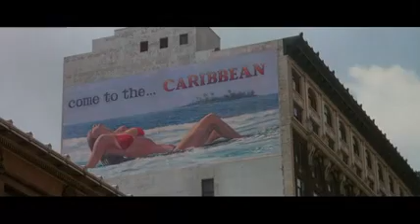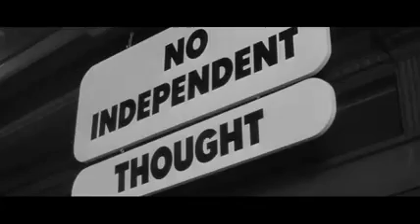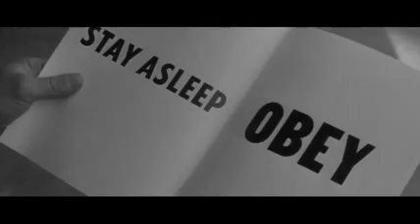Waking up in an age of deception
In 1988, the late Roddy Piper stared in an off the wall science fiction ,They live. Seeing it today shows me how much it mirrors today's society. Not just in watchtower.